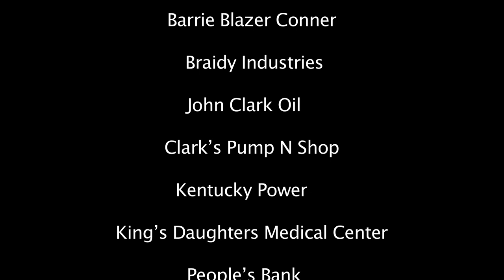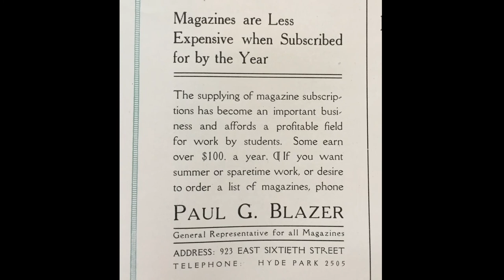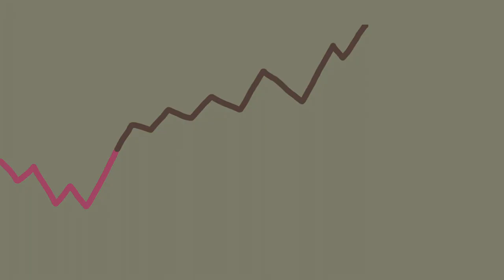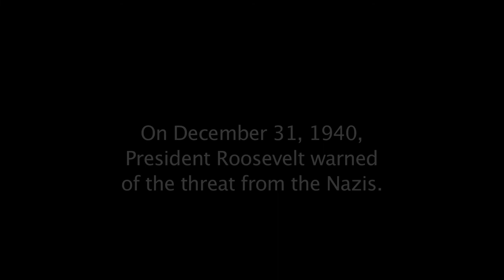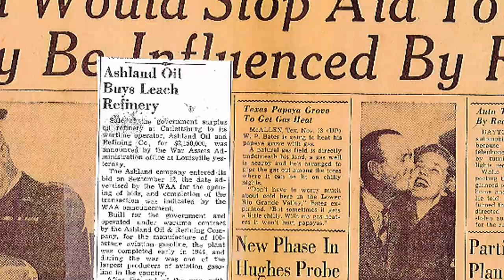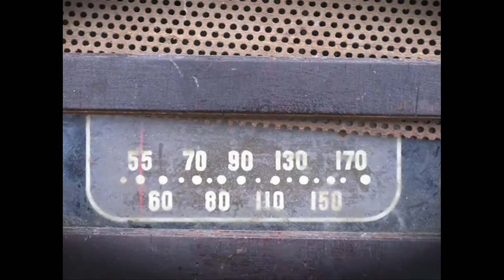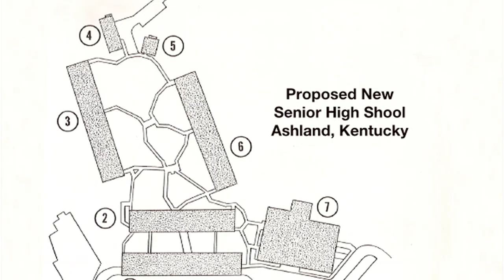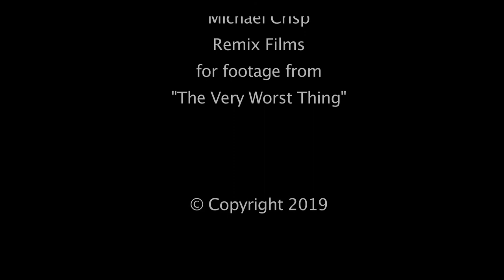Paul G. Blazer - The Man Behind the Legend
Paul G. Blazer - The Man Behind the Legend tells the story of the founder of Ashland Oil, which became Kentucky's largest corporation. The program had its premiere at the Paramount Arts Center in October, 2019, and is currently running on a regular schedule on KET. The film was created by 7-time Emmy winner David E. Carter, an Ashland native, who worked his way through college by working nights at Ashland Oil's computer center.